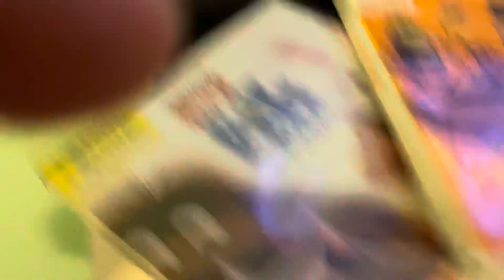Pikachu Watches 10 Scary Logos Part 3